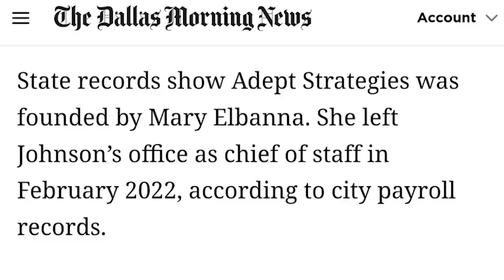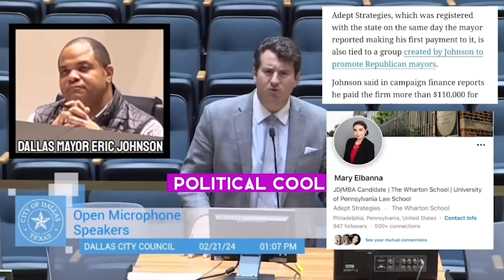I CONFRONTED Dallas Mayor On Affair With Staffer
Alex Stein went to the Dallas City Council and calling out Mayor Eric Johnson for his affair with a city staffer